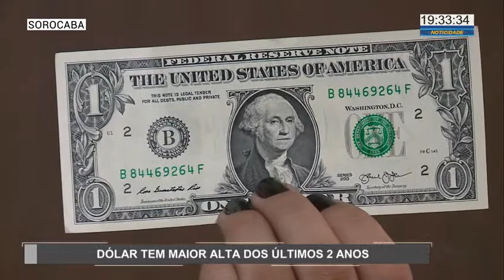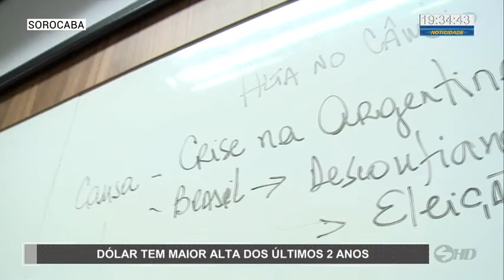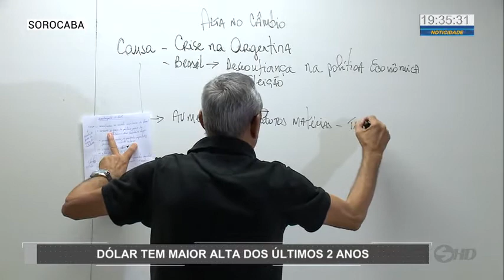Dólar tem maior alta dos últimos 2 anos - TV SOROCABA/SBT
A saída dos Estados Unidos do acordo com o Irã, está mexendo com a vida de muitos brasileiros. É que esta novidade influenciou o mercado financeiro. Hoje, por exemplo, o dólar comercial bateu a casa dos R$ 3,60. É o maior valor nos últimos 2 anos.